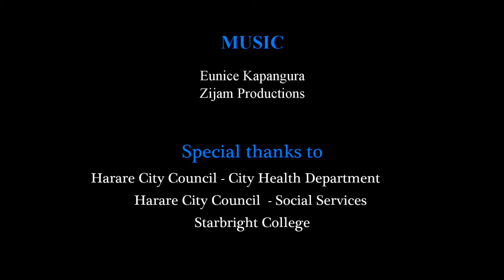Tariro [Hope]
The play highlights some positive stance taken by clinical staff that are operating OI clinics when dealing with cases of confidentiality. The role of Community Adolescences Treatment Supporters (CATS) is also spelt out as well as the preferential treatment given to school children on Antiretroviral Therapy (ART). Positive effects of ART when taken correctly and with consistence, thereby reducing AIDS to mere chronic condition are also brought out.